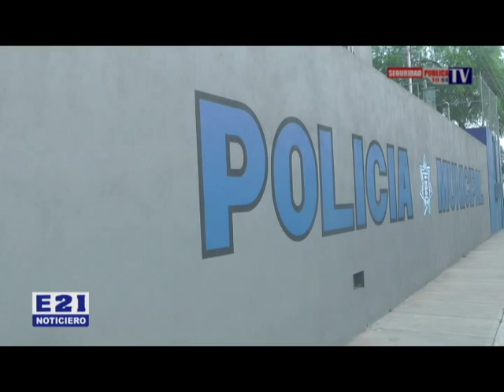MUJERES PROTAGONIZAN CHOQUE EN EL BULEVARD FERROCARRILERO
El Noticiero E21, es lider en el interior del Estado de San Luis Potosí, se transmite desde Rioverde a través de la señal de Telesistemas Potosinos, Canal 21